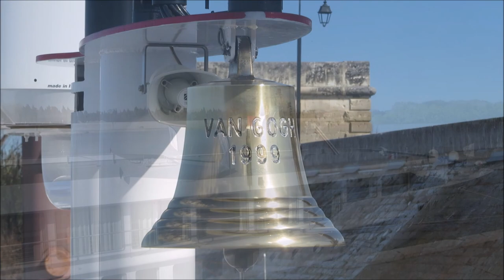Croisière Michel Voyages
Présentation croisières Mars 2019